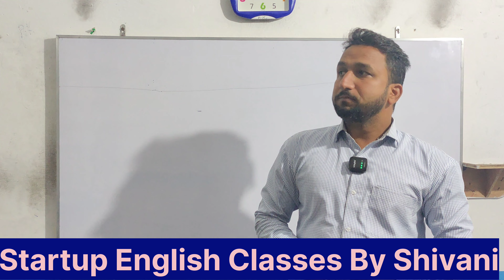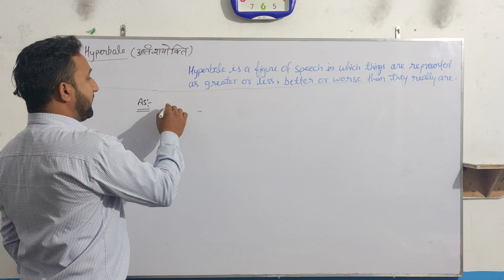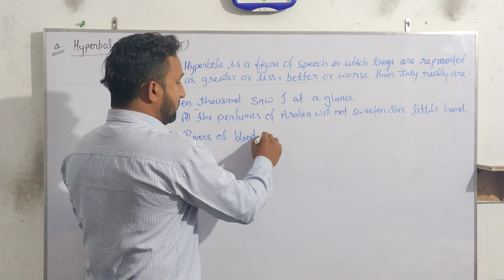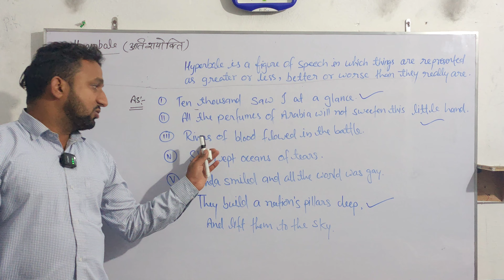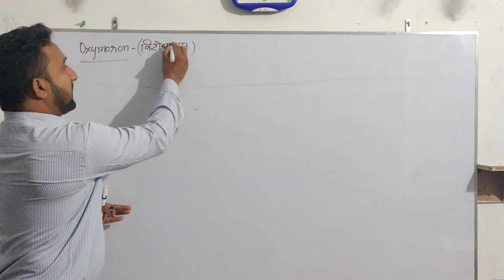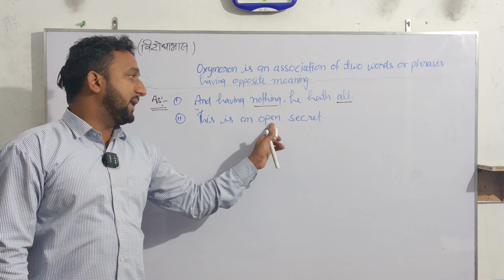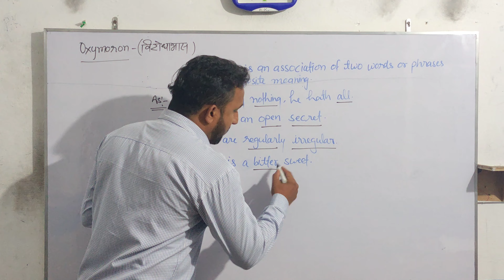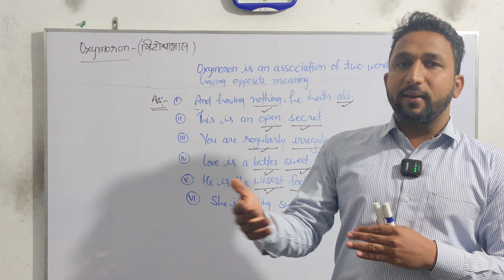Figures of Speech (Part -3), Hyperbole, Oxymoron, Imp. for 12th , Board Exsm 2024,Figures of Speech💯